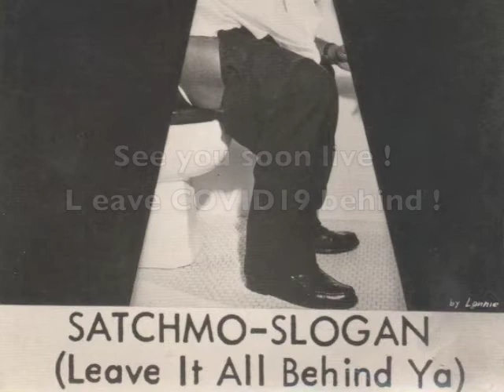Martin Auer Quintett - 25 years (record teaser Hot5)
presenting the music of Louis Armstrongs Hot 5
"Muskrat Ramble"